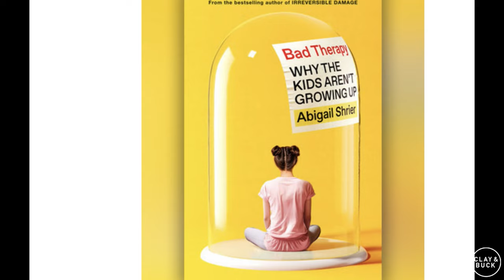Abigail Shrier Discusses Her Bestseller: "Bad Therapy: Why the Kids Aren't Growing Up"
Author Abigail Shrier joined Clay and Buck to discuss her book, which shot to #1 on Amazon: “Bad Therapy: Why the Kids Aren’t Growing Up.”